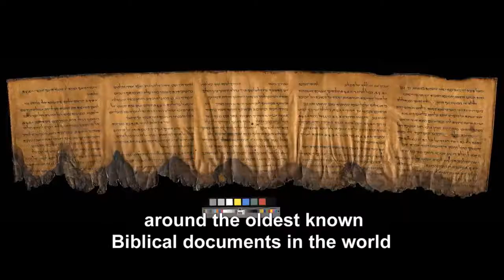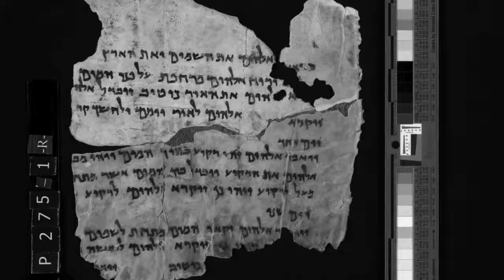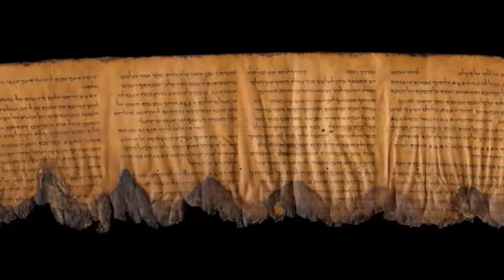The Leon Levy Dead Sea Scrolls Digital Library